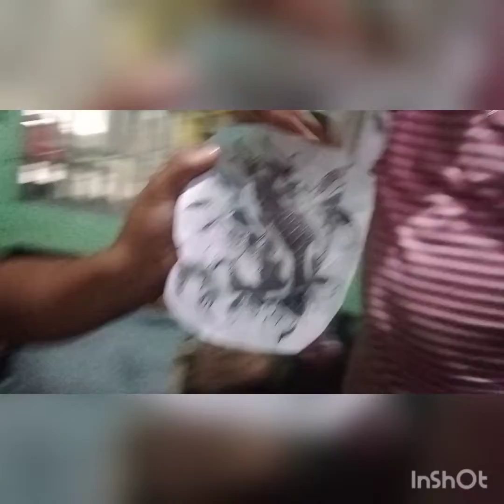my carraso koi tattoo.